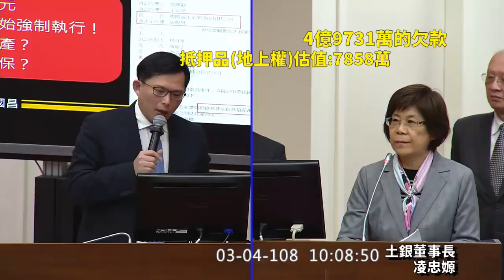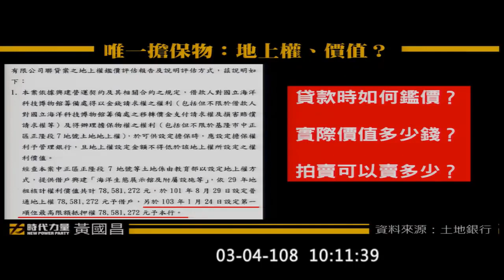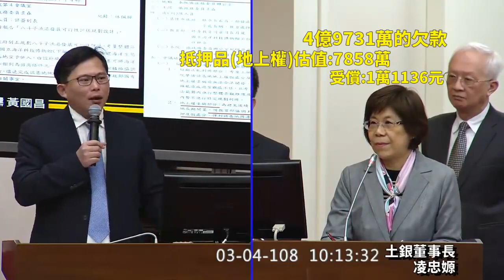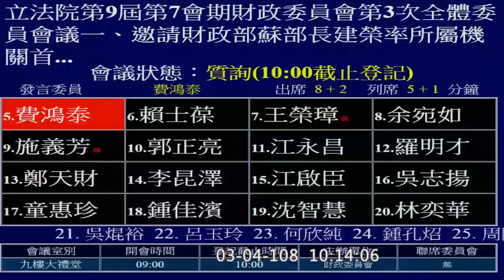買空賣空最新手法！公共工程承包費用、抵押品通通都是人民的錢｜誰在為民喉舌 Ep3｜立委黃國昌｜法稅改革聯盟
立委黃國昌質詢土銀董事長凌忠嫄
｜用公股銀行的錢，來承包政府大型公共工程建設，再用完成的公共工程建設當作抵押物。簡直是買空賣空!｜